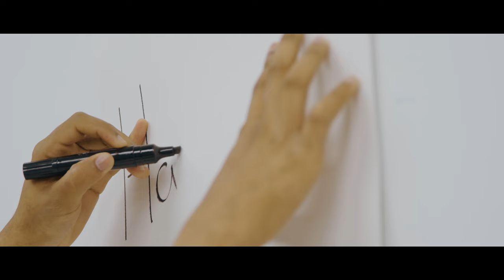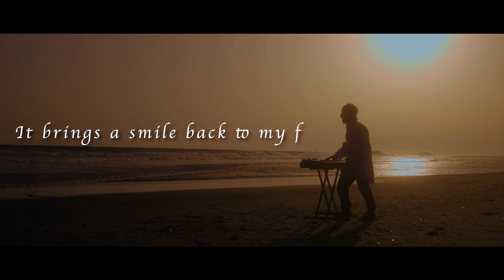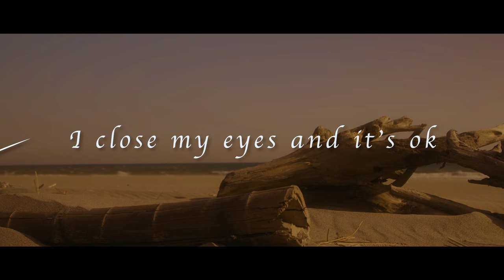ADAM at - 「Happy Place feat. Grant Nicholas」 Official Music Video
2022年6月15日発売 8thアルバム『OUTLAST』収録曲「Happy Place feat. Grant Nicholas」のオフィシャル・ミュージックビデオ

Direction: Mao Hashimoto (Dimensionworks)
Animation Edit: Akio iida
Cast: Nagui　twitter: @naguitune
Studio:  Non-Art Photo Studio

ADAM at                     　　　　　　　　　　　　　　　　　　　　　　　　　　　　　　　　　　　　　　　　　　　　　　　　　　　　　　　　　　　　　　　　　　　　　　　　　　　　　　　　　　　　　　　　　　　　　　　　　　　　　　　　　　　　　　　　　　　New Album 『OUTLAST』
2022年6月15日発売

初回限定盤(CD10曲+DVDライヴ映像5曲) 通常盤(CDのみ)
初回限定盤VIZL-2061 通常盤VICL-65702
価格:初回限定盤¥3,850(tax in) 通常盤¥2,750(tax in)

【初回限定盤CD】
① OUTLAST
② Happy Place feat. Grant Nicholas
③ Take me there
④ Syoi syoi
⑤ 22時 feat. FRONTIER BACKYARD
⑥ ヒペリカム
⑦ shirotae
⑧ kurobane
⑨ 木ごとの花
⑩ Walk with a lynx

「Daylight Release Tour 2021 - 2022」 at HAMAMATSU ACT CITY 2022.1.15
① Your 7 Story
② 猫と竜
③ Oi-Majika
④ 六三四
⑤ Daylight

【通常盤】　　※初回限定盤のCDのみ